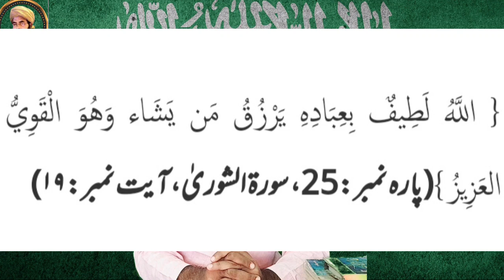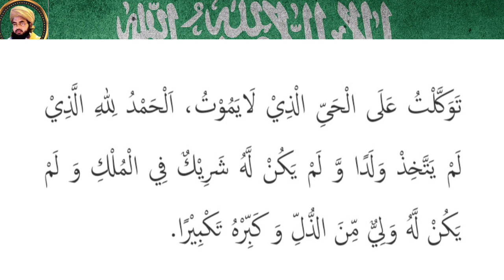Khairo Barkat Ke liye Dua Ghar Dukan Me Suniye || Barkat Ki Dua || Beautiful Life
1. Wazifa for Hajat

2. Wazifa for money

3. wazifa for problem

4. Wazifa for love

5. wazifa for marriage

6. wazifa for exam success

7. Wazifa for Husband love

8. wazifa for Rizq

9. Nazar bad ki dua

10. wazifa for love marriage

11. wazifa for problems

12. wazifa for love marriage to agree parents

13. Quick wazifa for love marriage

14. wazifa for love marriage in urdu

15. Qurani Wazifa for marriage

16. powerful wazifa for love marriage

17. 13 Rajab wazifa for All problems

18. wazifa 13 Rajab for Hajat

19. Naade Ali wazifa for problems

20. wazifa Nad e Ali for Money

1. Har Maqsad Mein Kamyabi ka wazifa

2. Har Hajat poori hone ka wazifa

3. Har Dua qubool hone ka wazifa

4. Ghar se Garibi khatam karne ka wazifa

5. Rizq mein barkat ka wazifa

Assalam o alaikum wa rehmatul allahi wa barkat hu.

Allah farmata hai.
Allah ke nazdeek sab se behtareen mazhab islam hai

Hamare Aaqa Irshad farmate hain.
ilm e deen haasil karna Har musalman mard aur aurat par farz hai.

isliye aap sab se guzarish hai hamen ziyada se ziyada supporte kijiye.

Owner AFTAB ALAM RAZVI

please don't Re upload My video without my permission
Dua for all me.
💜 Allah Hafiz  💜